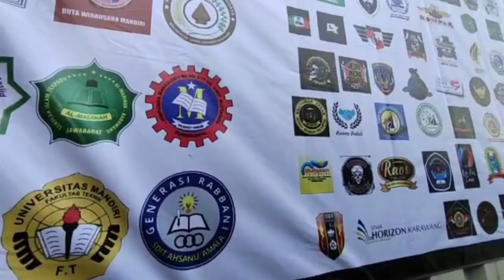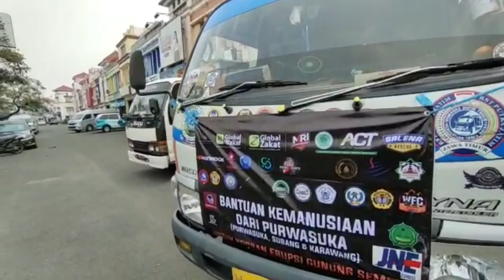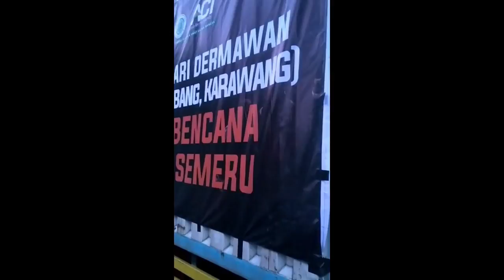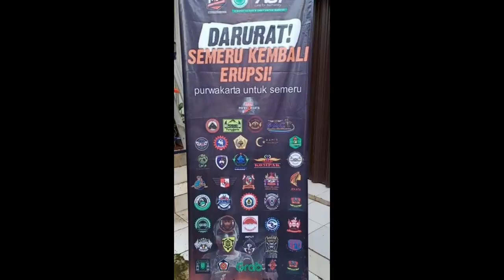BANTUAN KEMANUSIAAN DARI PURWAKARTA UNTUK SEMERU LUMAJANG JAWA TIMUR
2. Halaman FB Purwakarta TV

Sampurasun